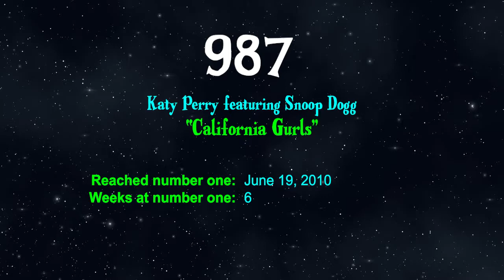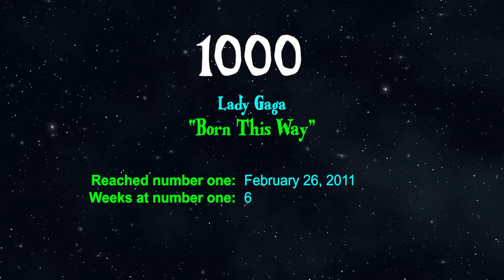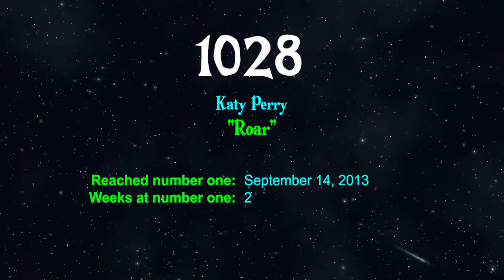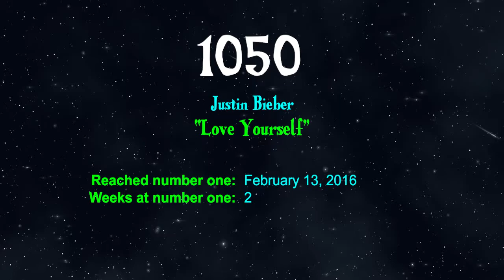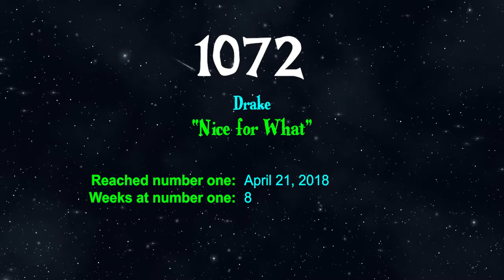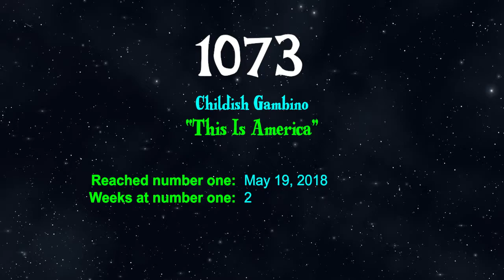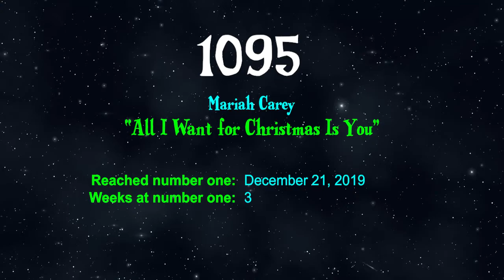Billboard Hot 100 Number-One Singles of the 2010s